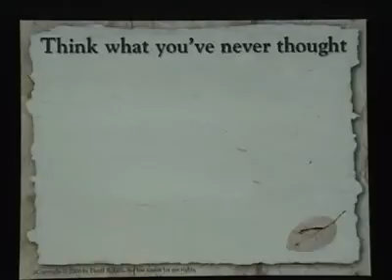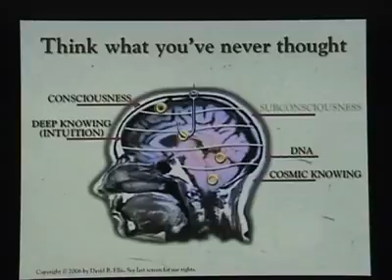Presentation Graphics Ch03